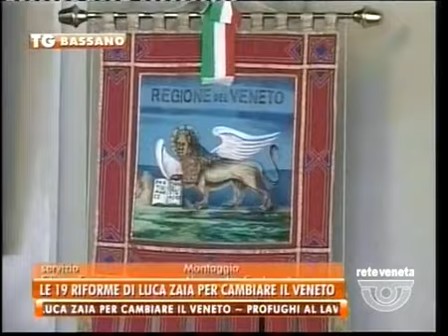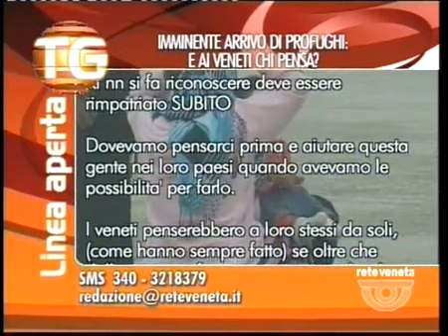TG BASSANO - Edizione completa martedì 7 luglio 2015